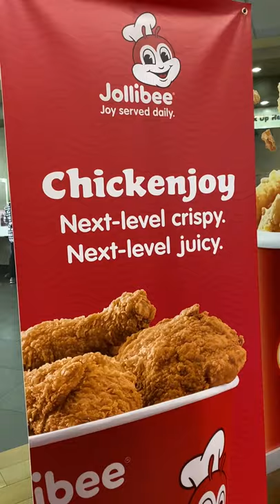What to get at Jollibee for the first time!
I see they have chicken tenders as an option but...go for the OG spicy Chickenjoy first!